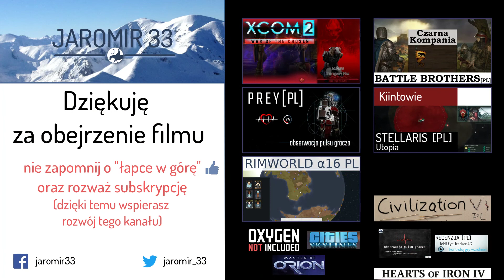XCOM 2, War of The Chosen (PL) cz.21 - zagubienie, patrole i nadajnik psioniczny.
Wyzwolenie Ziemi w grze XCOM 2 War of The Chosen - playlista

XCOM 2 - strategiczna gra turowa będąca kontynuacją klasycznejgo "UFO: Enemy Unknown" wydanego w 1994r. przez Microprose.
Najnowsze DLC "War of The Chosen"  wzbogaca grę o nowych, potężnych wrogów, dodaje trzy niezależne frakcje oraz wprowadza nowe misje, lokacje, postacie oraz ulepszenia.

Wykorzystane mody:
- Numeric Health Display
- Gotcha again

- i inne